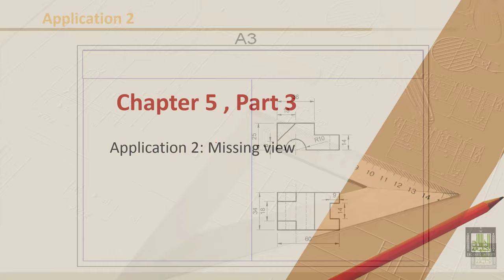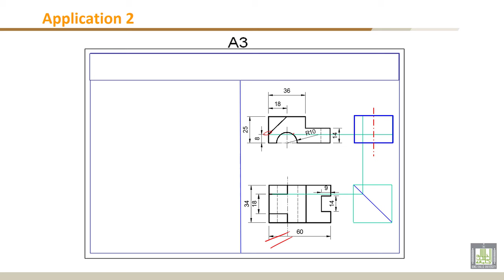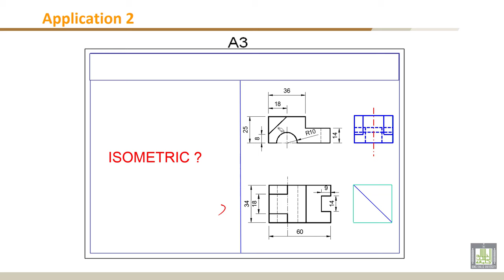Engineering Drawing - 1 | C5-L3 | Application 2: Missing view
Chapter 5 : Orthographic Projection :Missing View
Lecture 3 : Application 2: Missing view
- - Centering the three views
- - Drawing the elevation, the plan and the right side view